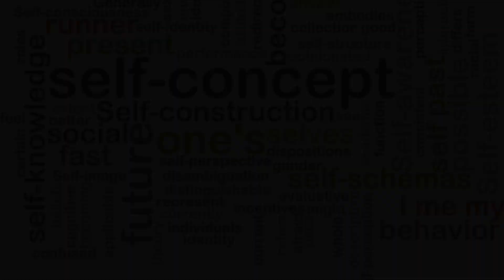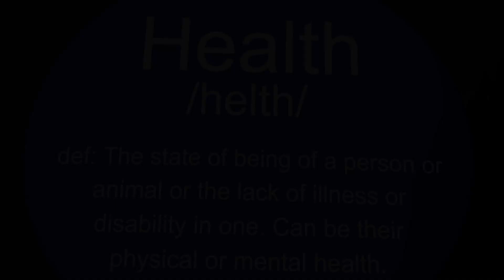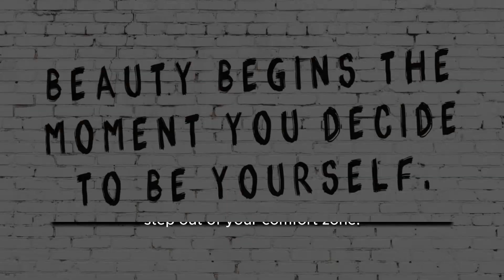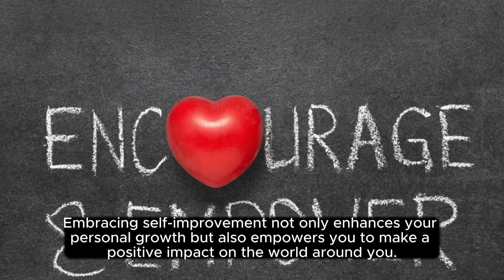Empowering Yourself through Self-Improvement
The video contain about empowering yourself